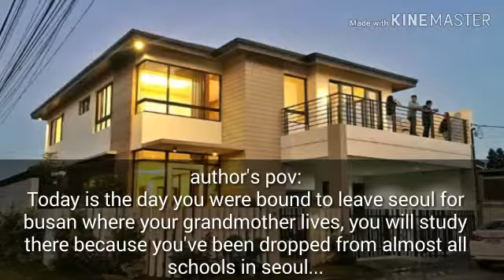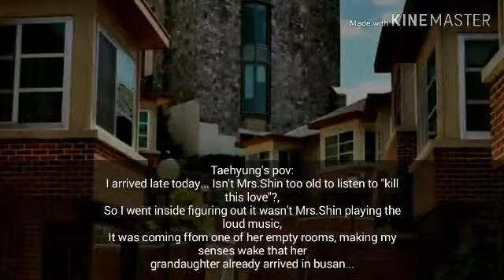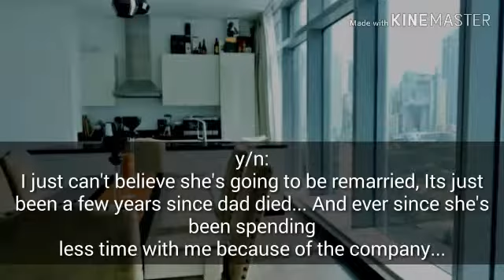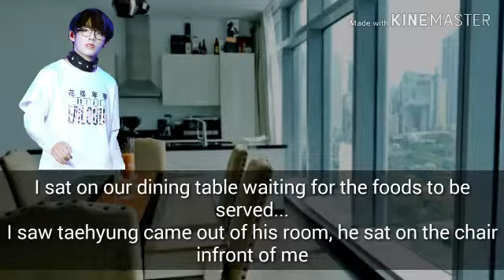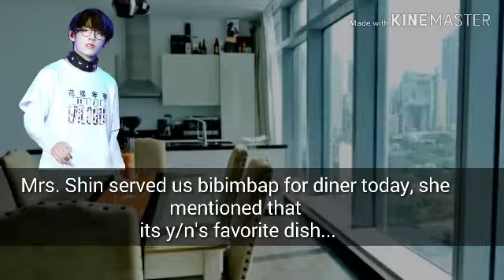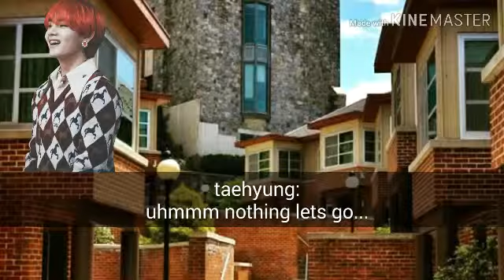{BTS V FF} EP.1-Living with Mr. Mysterious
I'm back with my first fanfic...
I guess this is a special comeback ff, hope you will like it... I'll try to post ep.2 as soon as I can

Songs I used:
Intro
Supernova

The truth untold- rq by estrella
Magic shop -rq ate daina from bts group chat[comment if you want to join]
Even if I die its you
Kill this love
Don't wanna cry